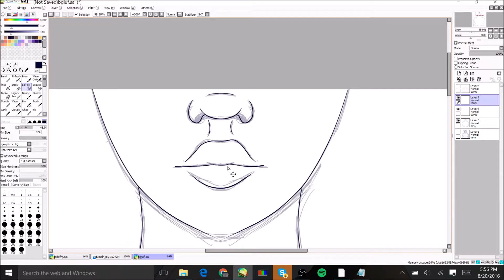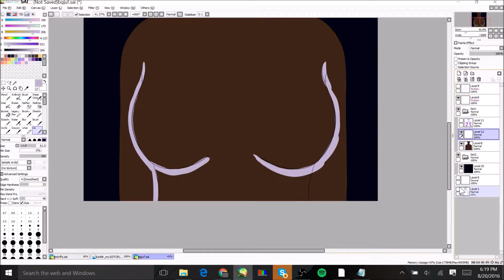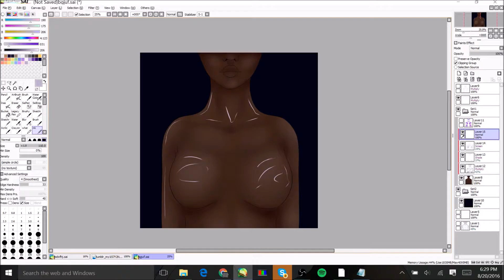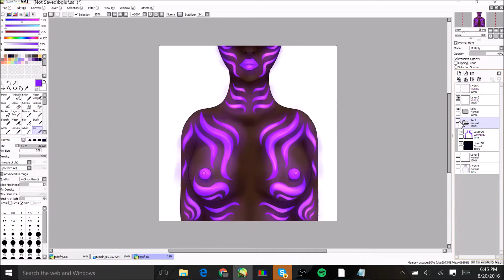Speedpaint: Markings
Time Elapsed: An Hour

Programs:
Paint Tool Sai
Movie Maker
Open Broadcast System